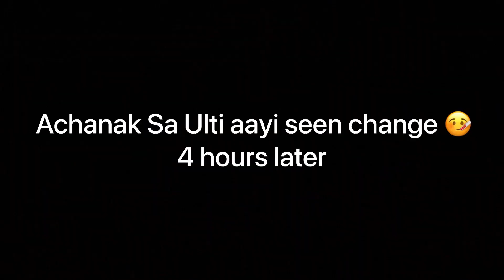Special Iftaar party with Mutton Recipe In Ramadan 🌙|| Roza toot Gaya aaj 😢